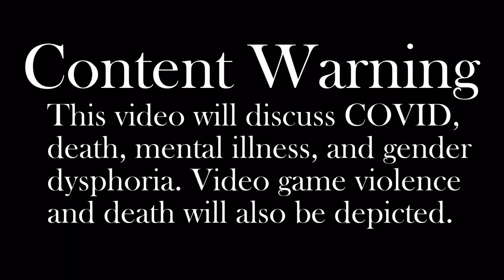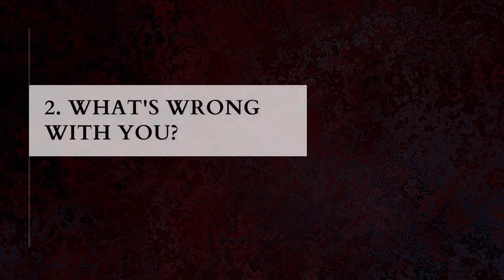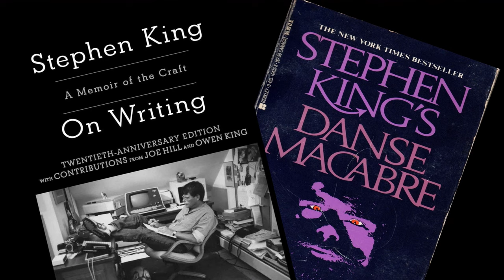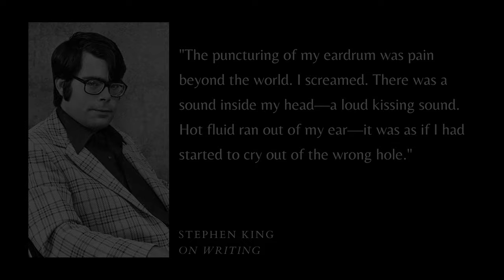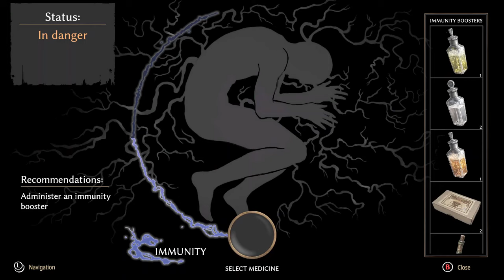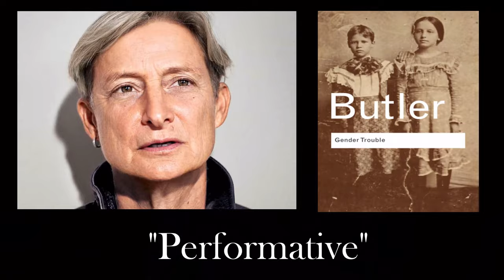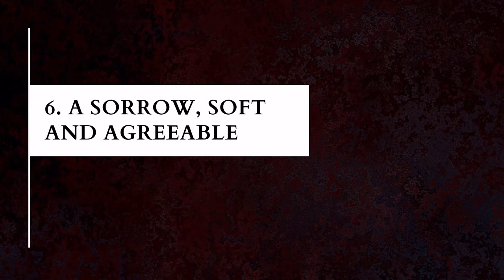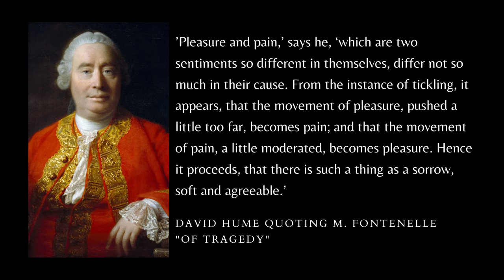Pathologic 2 Helped Me Cope With The Pandemic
How Pathologic 2, the 2019 survival horror indie game from Ice Pick Lodge, helped me cope with the pandemic. Personal essay and analysis. Thanks to Erik Hane and TheLitCritGuy for voicing parts!

You can buy books I've mentioned in my videos through my bookshop.org page.